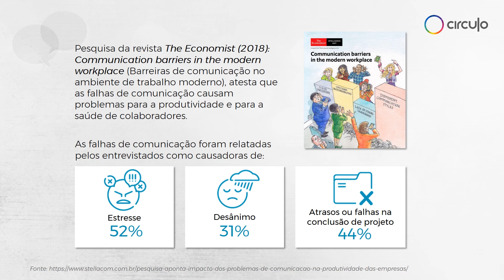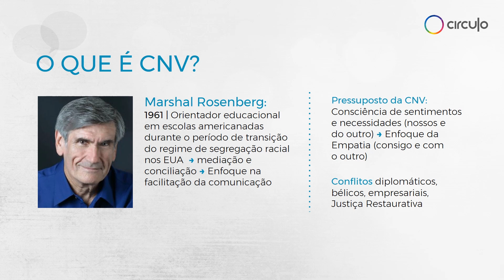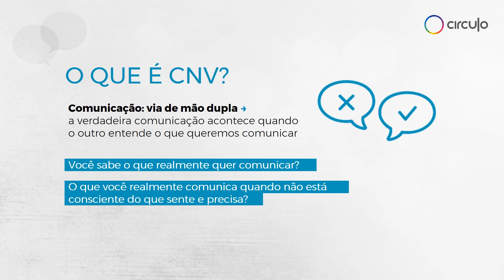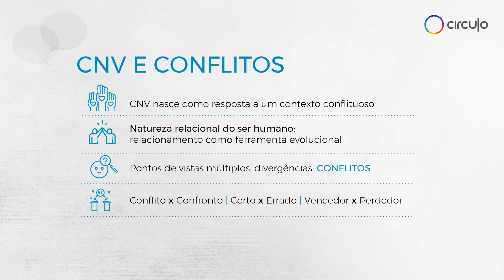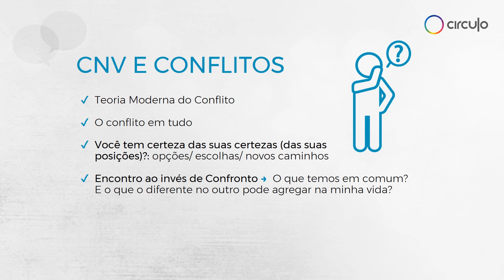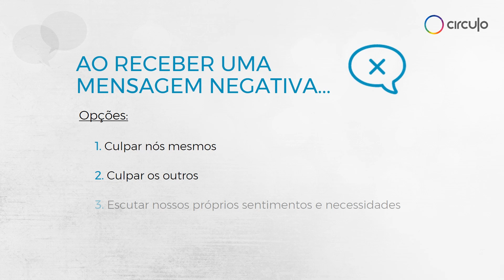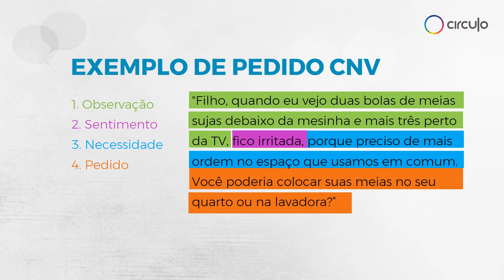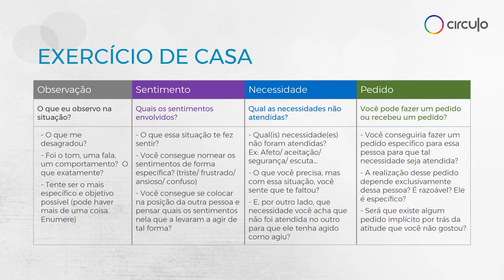1/3 O que é Comunicação Não-Violenta - CNV ? | AULA DO CIRCULO | Juliana Milet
Você sabe o que é a Comunicação Não-Violenta? Nesta aulaaberta do Círculo Juliana Milet explica o que é a CNV e como essa técnica vem sendo uma importante ferramenta para a verdadeira comunicação entre as pessoas. A CNV começou a ser desenvolvida em 1961, por Marshal Rosenberg, Orientador Educacional em escolas norte-americanas durante o período de transição do regime de segregação racial nos EUA. Seu livro: "Comunicação Não Violenta: técnicas para aprimorar relacionamentos pessoais e profissionais" (1999) é a base da CNV e estudado em todo o mundo.

Você vai entender que a verdadeira comunicação acontece quando o outro entende o que queremos comunicar.  Para ver um exemplo, apenas em relação ao ambiente de trabalho uma pesquisa da revista The Economist (2018), com titulo "Barreiras de comunicação no ambiente de trabalho moderno" (Communication barriers in the modern workplace), atestou que as falhas de comunicação trazem problemas para a produtividade e saúde dos trabalhadores, causando mais stress em 52% das pessoas; desânimo em 31% e é responsável por 44% das falhas ou atrasos na conclusão de projetos.

SOBRE JULIANA MILET - Aluna do Círculo desde 2019, Juliana é Analista Judiciária no Tribunal Regional do Trabalho da 6ª Região, onde fez o Curso de Formação de Conciliadores e Mediadores Judiciais. É Bacharel em Direito pela UFPE, com pós-graduação em Direito Processual Civil. Atualmente, também cursa Licenciatura em Filosofia pela USF.